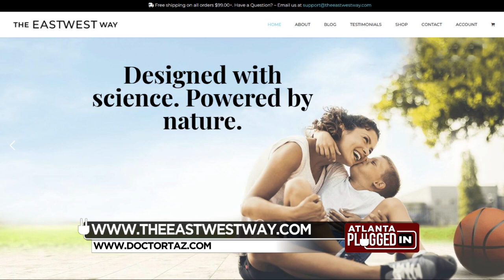2020 Recovery Checklist with Dr. Taz Bhatia